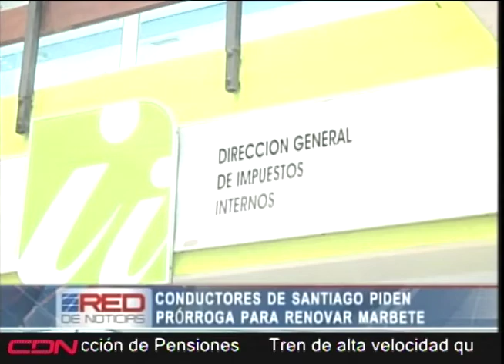Conductores de Santiago piden prórroga para renovar marbete